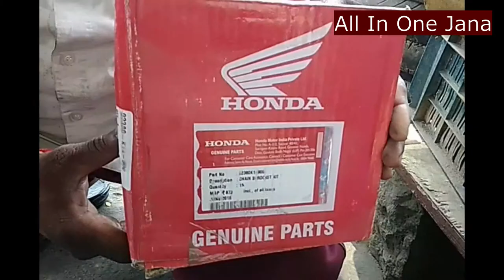CHAIN SPROCKET CHANGING IN TWO WHEELER in tamil :: All in ONE JANA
Where it is used?

Your Home safty in your hand Shopping online BUY using the links below & Support Us